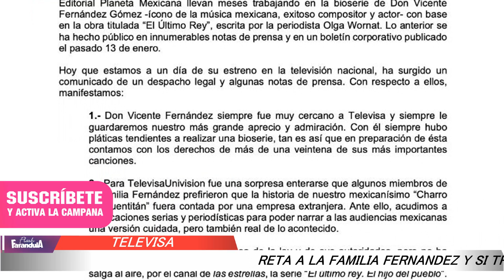TELEVISA RETA A LOS FERNANDEZ y siempre si transmitirá "El ultimo Rey, El Hijo del Pueblo"